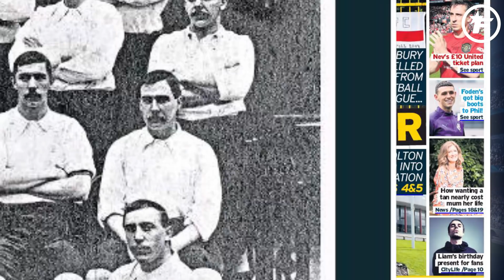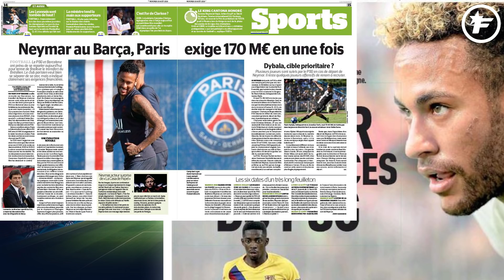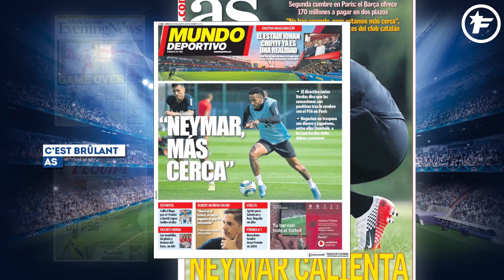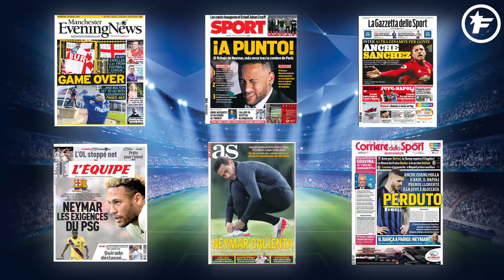Neymar "proche" du Barça, Ousmane Dembélé dans la transaction ? | Revue de presse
Neymar plus proche du Barça, les Anglais prient pour Bolton et Bury, suite des dossiers Alexis Sanchez, Mauro Icardi et Paulo Dybala en Italie, voici votre revue de presse du jour.